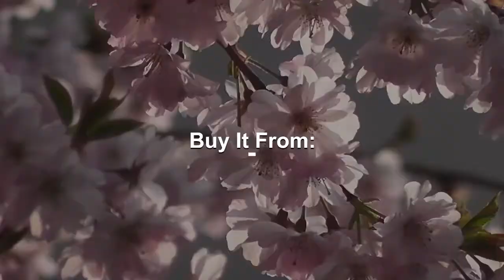Punjabi Kada with Silver Color in Round Border for Men - Design 245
Width: 8 mm (0.8 cm) Depth (ઊંડાઈ) MM: 2 mm (0.2 cm) Diameter: 66 mm (6.6 cm) Weight: 20 Gram Size Type: Fixed Shape: Round Color: Silver Material: Brass Surface Finish: Shining, Matt, Textured Occasion: Festival, Marriage / Wedding / Engagement, Party Wear, Birthday, Gift, Photography, Love, Religious/Temple, Any Occasion Style of Jewellery: Latest, Hip Hop, Royal Ideal For: Men Brand: Soni Fashion® Sales Package: 1 Kada .